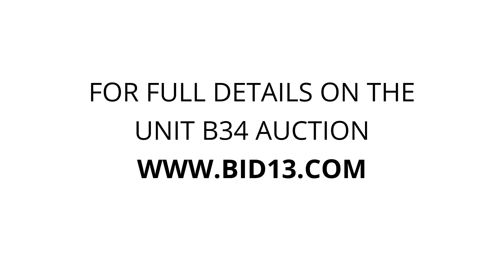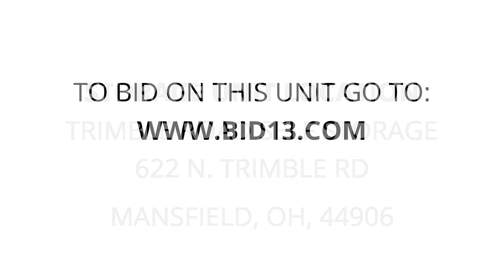Trimble Road Self Storage - Unit b34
small microwave, desk lamp, boxes of personal items, microwave, lamp, boxes